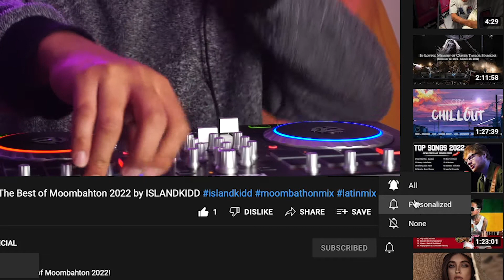BEST OF MODERN CLUB 2022 | CLUB BANGERS 2022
Yo!!